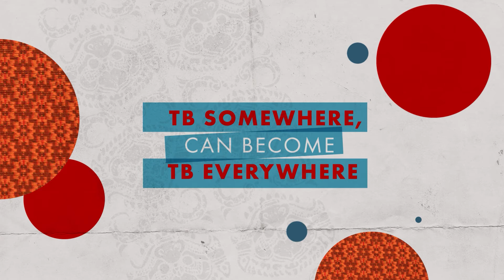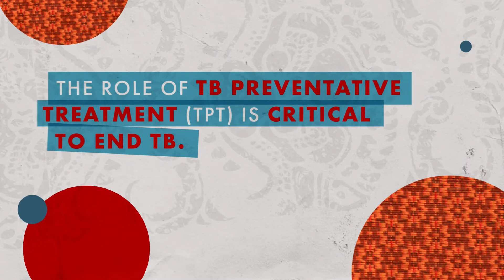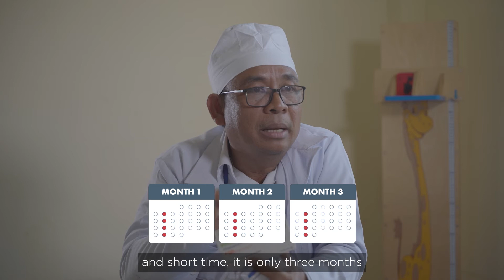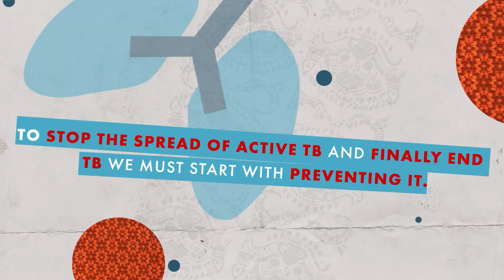IMPAACT4TB - Cambodia's Tuberculosis(TB) Preventive Treatment(TPT) rollout in country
In Cambodia, the Unitaid-funded IMPAACT4TB Project partner, Clinton Health Access Initiative(CHAI) together with the National Center for Tuberculosis and Leprosy Control (CENAT) started to roll out a new short-course TB preventive treatment, 3HP to People living with HIV and household contacts of TB patients.

to find out more.